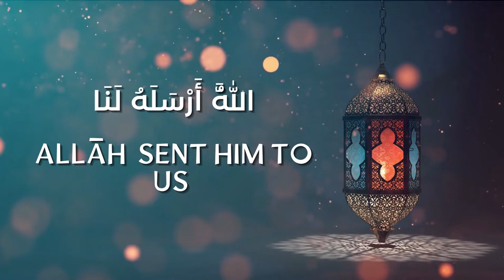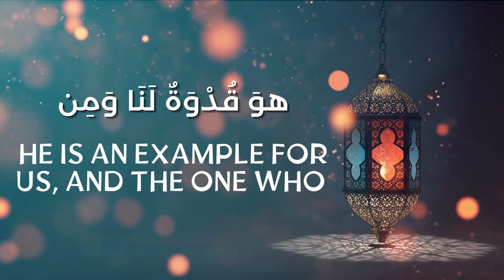من نوره ومن ضياه | Mohammed Amin | (With English Translation)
من نوره ومن ضياه
From his light and his radiance

الكون أشرق والحياة
The universe glowed, along with life

الله أرسله لنا
Allāh ﷻ sent him to us

حتى نسير على خطاه
So we could walk, following his footsteps

هو قدوة لنا ومن
He is an example for us, and the one who

أطاعه أطاع الله
Obeys him, has obeyed Allāh ﷻ